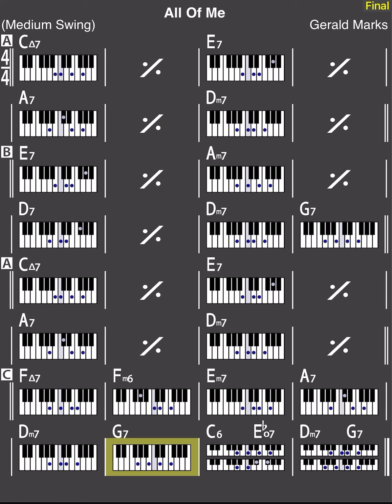All of Me No Piano No Guitar backing Track ( Only Bass , Only Drum )145 bpm Swing |With Chord Chart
All of Me No Piano No Guitar backing Track in C key ( Only Bass , Only Drum )145 bpm Swing |With Chord Chart

Form :
Head | Round 1
Solo   | Round 2 - Round 3
Head | Round 4

This Video was designed to help beginners to practice jazz , which also providing chord chartYou can practice Left hand Comping / Chords and solo with this Video. Hope all of you will enjoy🔥😉

Style: Swing
Tempo: 145bpm
Key: C key